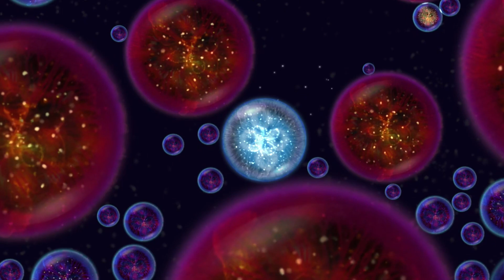一顆小星球的逆襲！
游戏名：星噬
英文名：osmos
大家好，這裡是從不欺負村民的小包🤳🤳🤳
喜歡小包視頻可以點點訂閱~🧡🧡
會更新生存挑戰、模組介紹、遊戲試玩等內容😁
常用光影：Complementary Shaders（礦物可以發光）

🎵音樂網址：
魔王魂
DOVA-SYNDROME

我的世界 小包小包 生存挑戰 Minecraft 本频道制作的所有视频都符合平台的使用政策，没有任何违规行为。